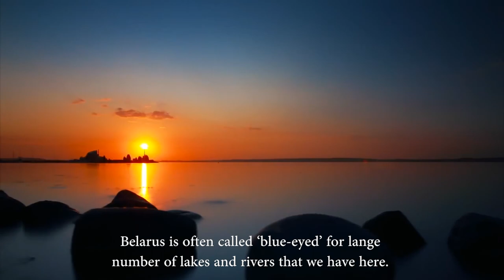Learn about Belarus in 4 min 2020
The short story about Belarus